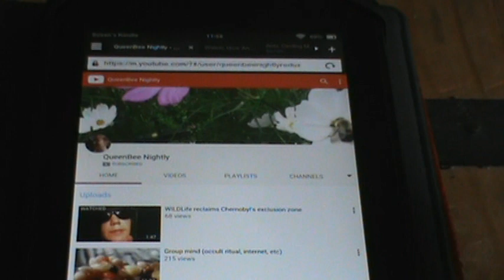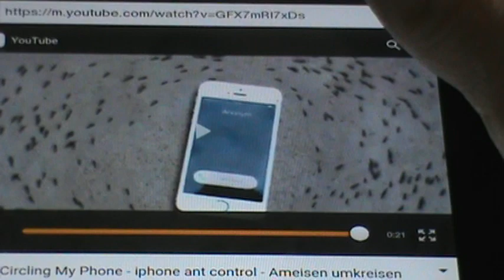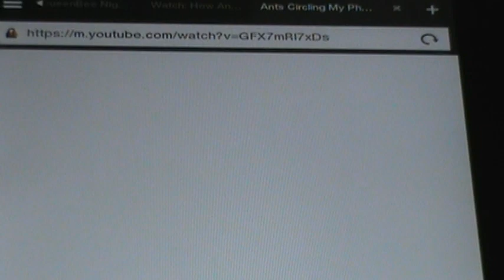WATCH HOW ANTS REACT TO A PHONE RINGING